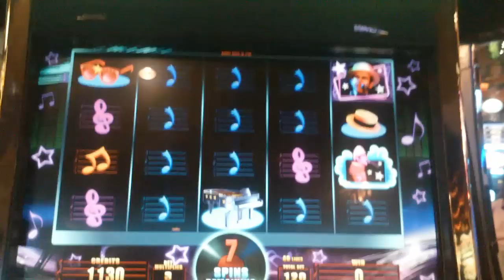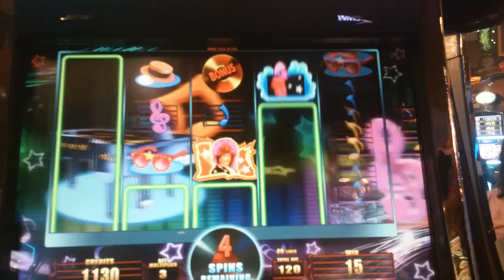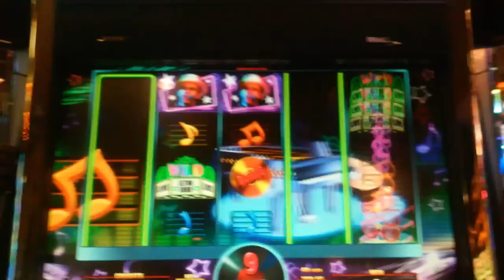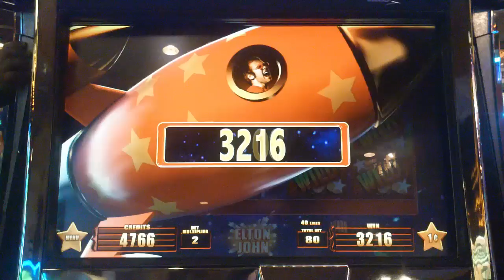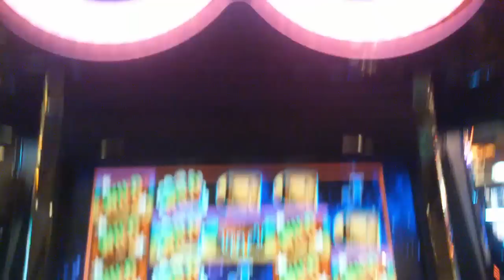WMS - Elton John : 2 Bonses and Line Hit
Slot Name: Elton John
Bet: $0.80 and $1.20 bet
Slot Maker: WMS
Location Filmed: Baronas Casino & Resort
Description of video: